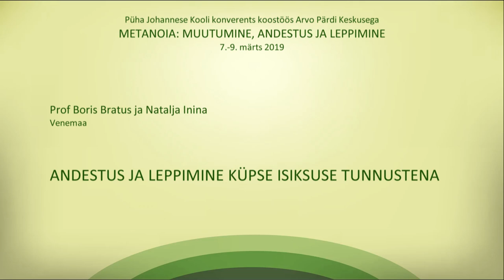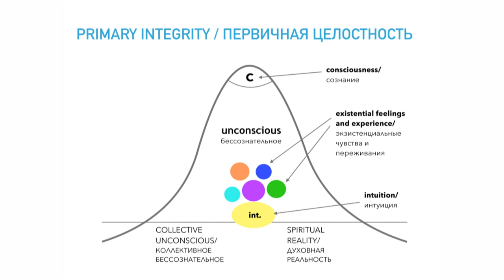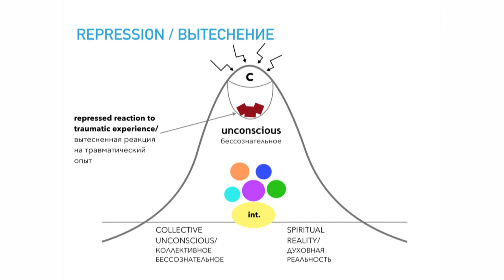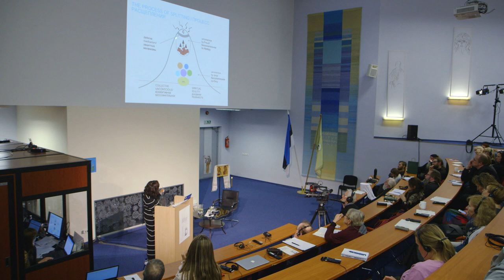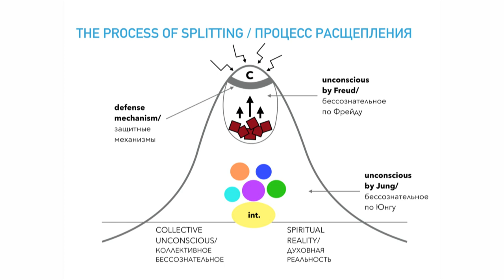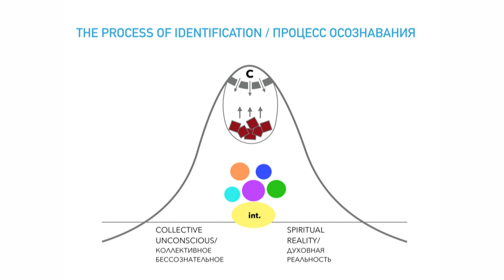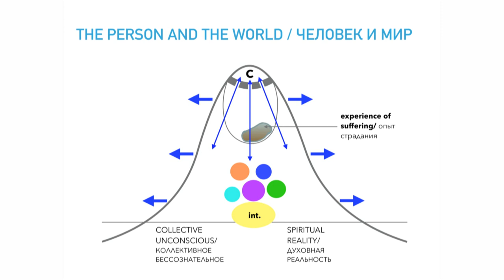"Прощение и примирение как ценности зрелой личности", Борис Братусь, Наталья Инина